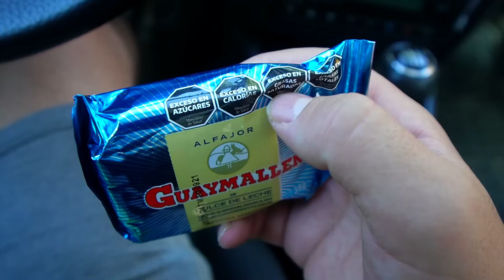PROBANDO POR PRIMERA VEZ LOS GUAIMALLEN!